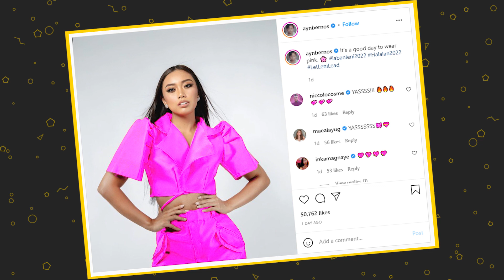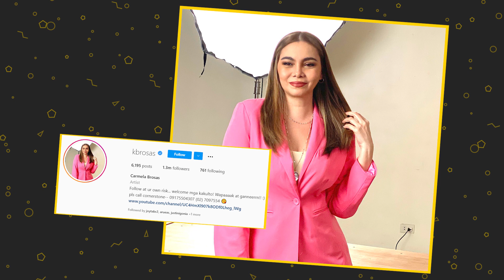KILALANIN: MGA ARTISTANG SUPPORTADO ang KULAY PINK o si VP LENI TATAKBO BILANG PAGKA-PANGULO sa 2022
Sa  CAPSLOCK MEDIA Shoutout ang KAALAMAN at updated ka pa sa trending events around the globe.